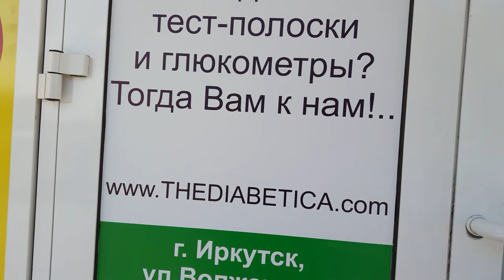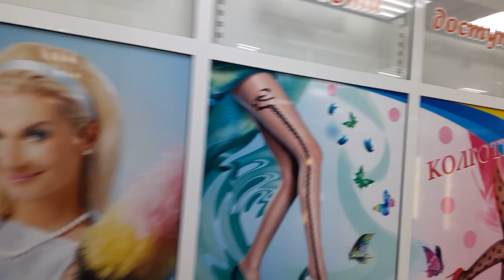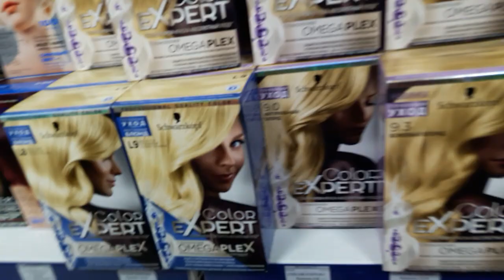Прошлась по улице Иркутска и в магазин.